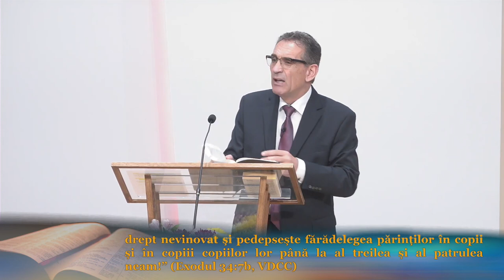Valentin Dănăiață - Lanțul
Biserica ASZ Loma Linda, California - mesaj din seria de predici "Fiul lui David", rostit de pastorul Valentin Dănăiață, în data de 5 august 2023. Predici pentru vremuri grele